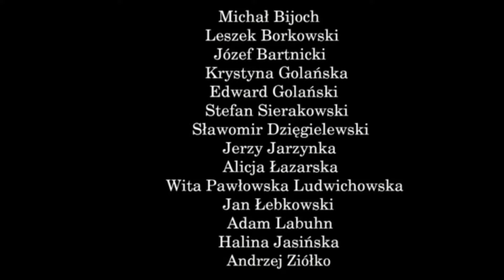Stefan Sierakowski - gdyński piłsudczyk pułkownik związku.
Aby żyć, pamiętamy. Fragmenty z filmu. Wypowiedzi Stefana Sierakowskiego gdyńskiego piłsudczyka, który odszedł na wieczną wartę w wieku 65 lat. To taka ironia życia ludzkiego. Dużo planów i marzeń nie spełnionych. Ot i co.